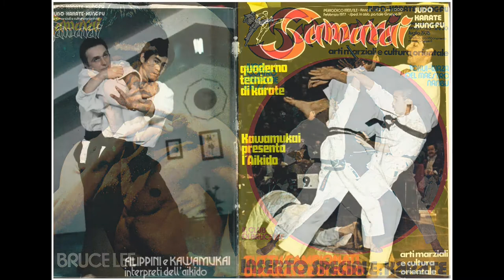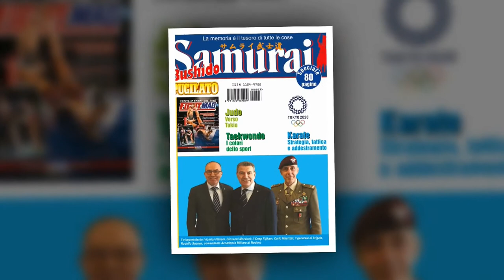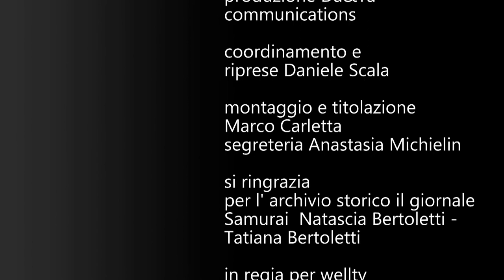LA VOCE DEL SAMURAI il sol levante